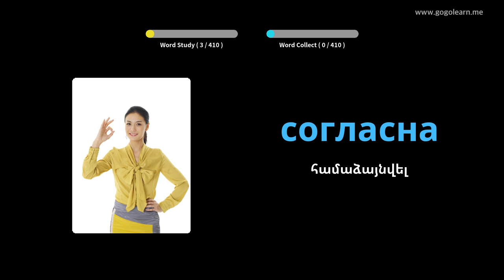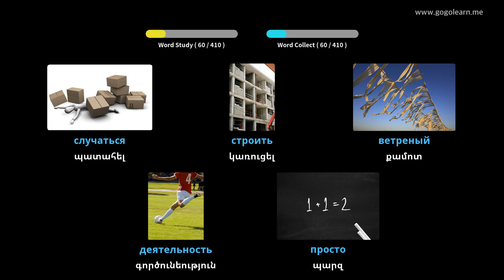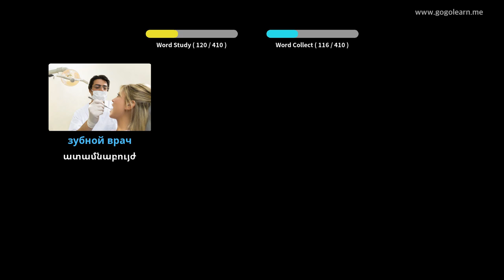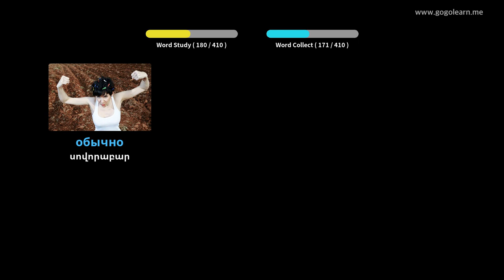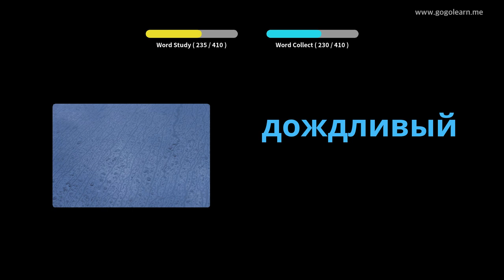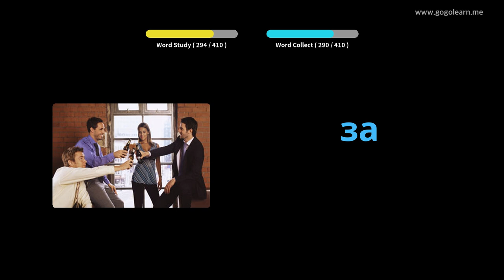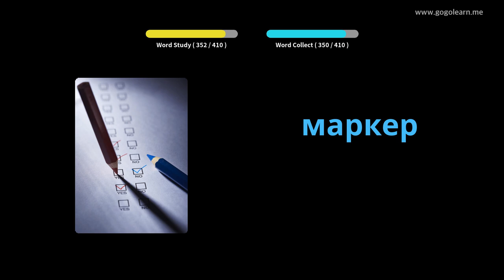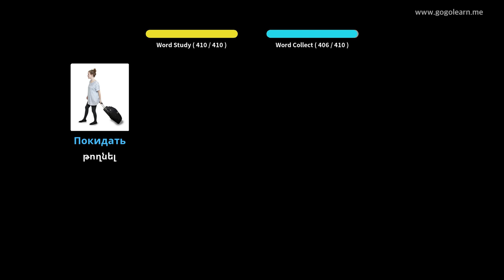Ռուսերեն բառապաշարի միջնակարգ դպրոց 1 | Golearn